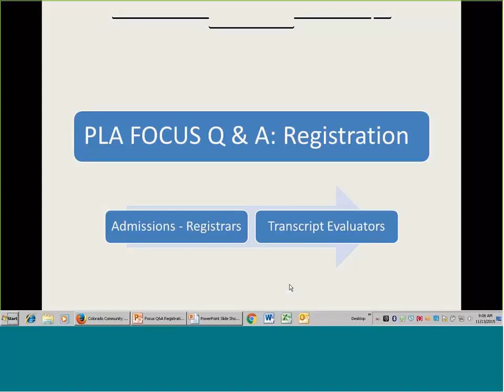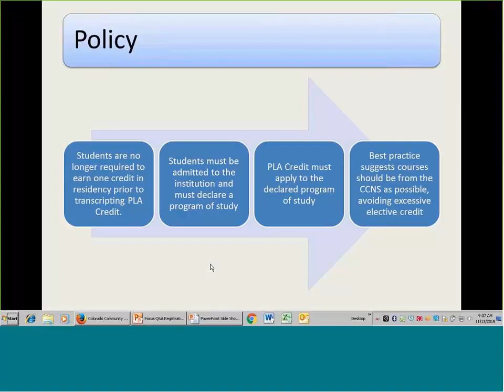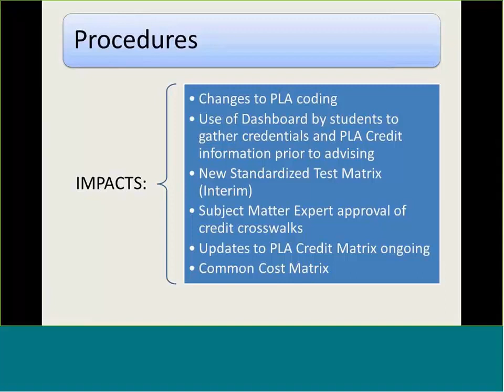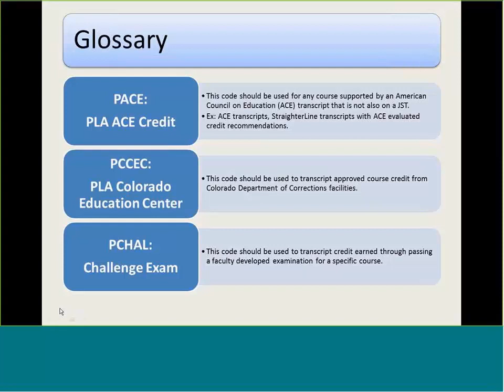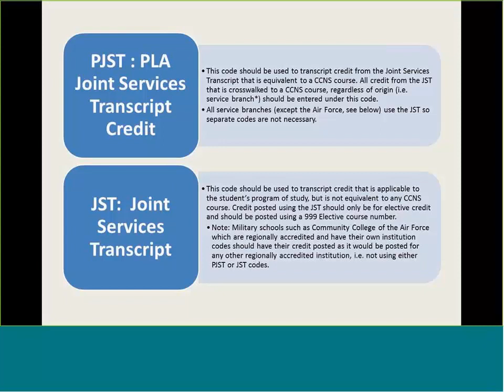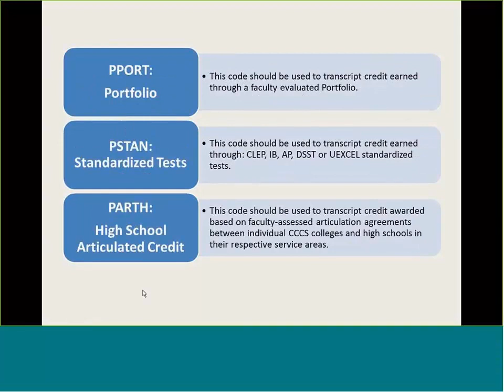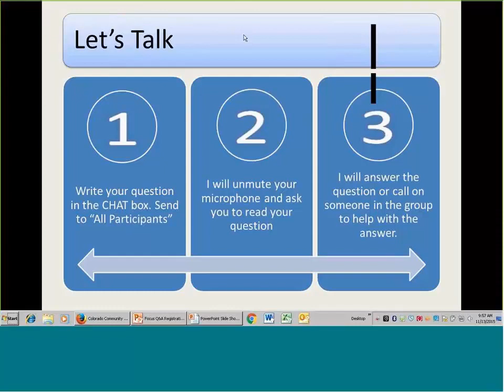PLA Registration Information Webinar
Colorado Community College Systems PLA Information Webinar for Registrars  November 2015